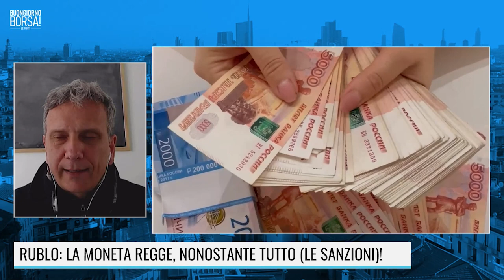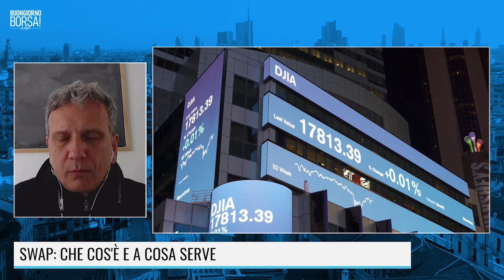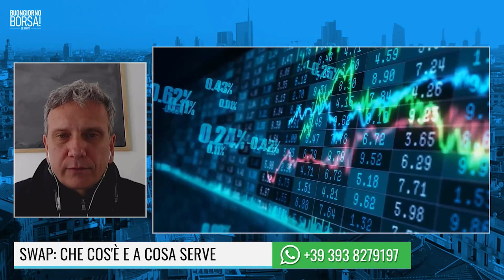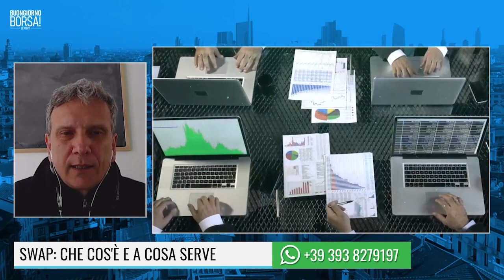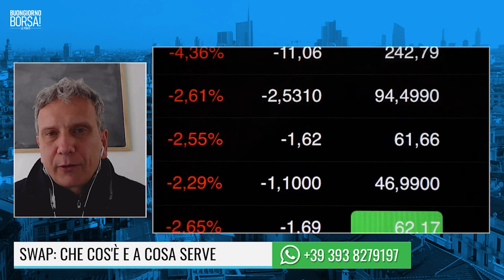RUBLO, ECCO PERCHE' NON SCENDE! COS'E' LO "SWAP"?